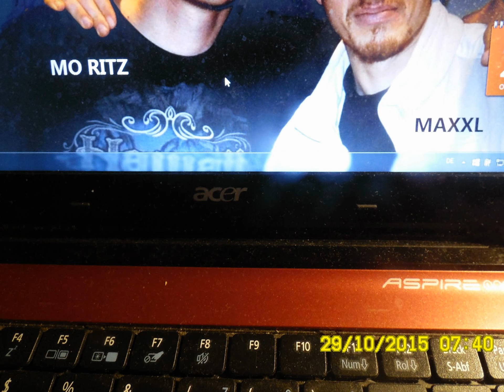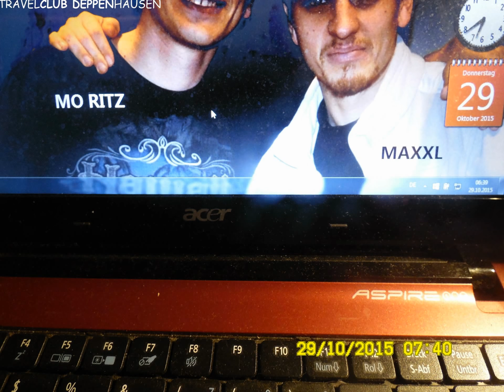New Gotha City - Stadt der Gegensätze, die manchmal anziehend wirken (können)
Maxi & Moritz sind Cousin & Cousine. Maxi lebt in Bayern und  ist 5 Jahre alt. Moritz lebt in Thüringen ist 6 Jahre alt. Moritz erklärt Maxi alles, was Moritz schon weiss. Und Maxi staunt darüber, was Moritz schon alles zu berichten weiss über seine

Metropolregion Gotha - Erfurt - Arnstadt - Ilmenau.

Moritz interessiert sich für alles. Und Moritz hat einen fotografischen Blick - er sieht Dinge, die andere vollkommen übersehen.

Mit den Augen eines Kindes erzählt Moritz der Maxi seine Welt - in seiner Bilder Sprache.

99867 gotha-west